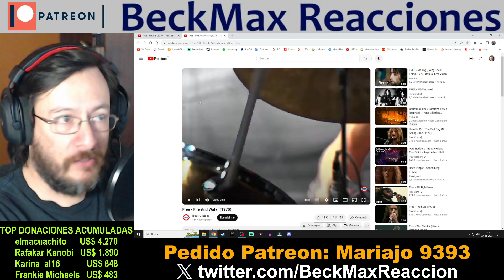Free | Mr. Big / Fire and Water (en vivo) | REACCIÓN (reaction)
**VIDEO BLOQUEADO**